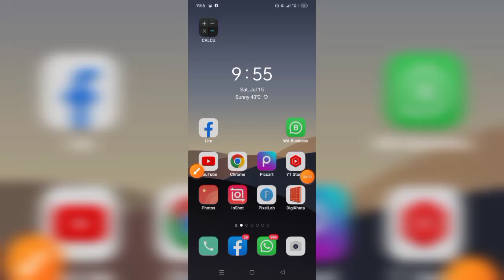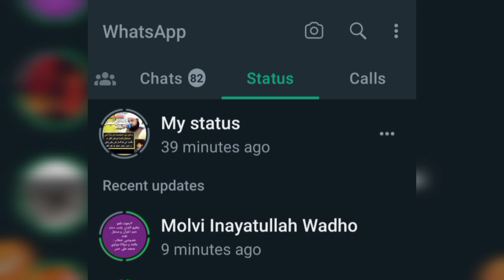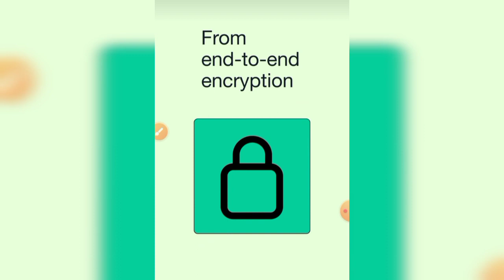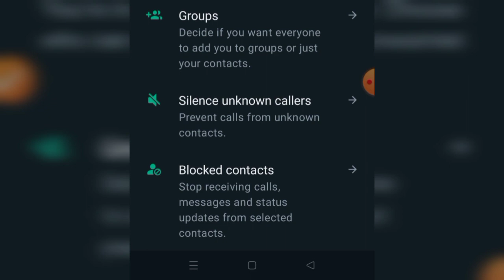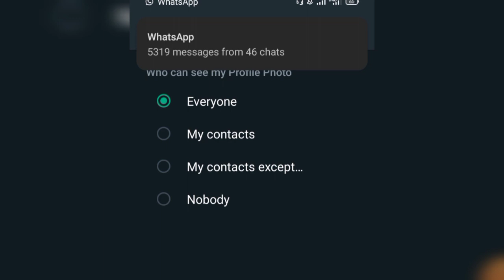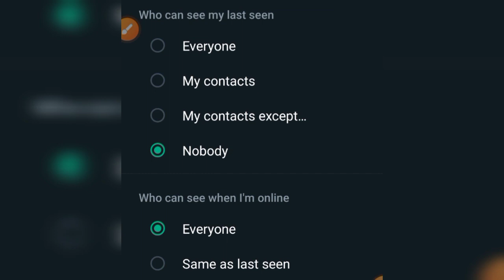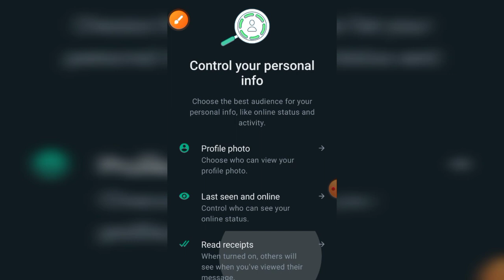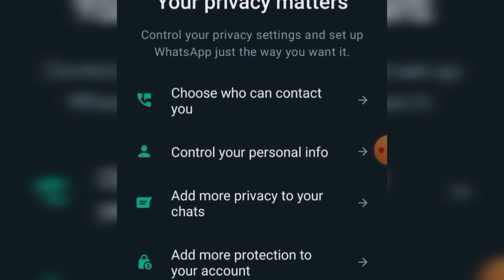WhatsApp 2023 | new private | Security Options | Last seen | Profile Pic | Tech Safdar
Safdar95
Tech Safdar
Faqeer Safdar Hussaini
Safdar Hussaini
Safdar Ali Shaikh
Safdar 95

whatsapp trickhow to see hidden whatsapp profile picture
whatsapp new update features
who viewed my whatsapp profile
whatsapp new privacy option
whatsapp last seen update
hide whatsapp last seen
whatsapp profile picture not showing
hide whatsapp profile picture
how to hide whatsapp last seen
whatsapp profile update